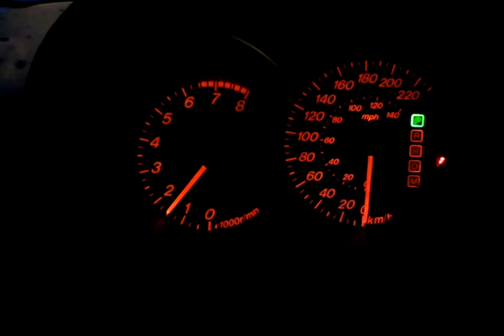Mazda 3 cold start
It was actually -4C, as my car indicated, but my phone showed -5C.